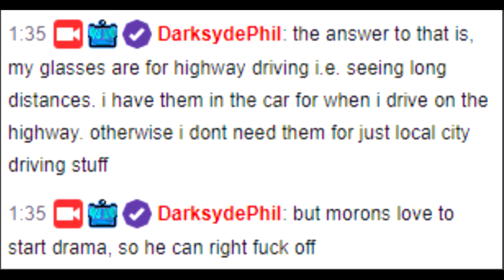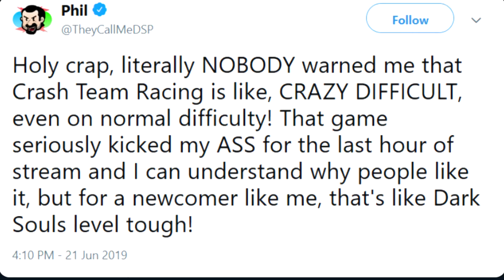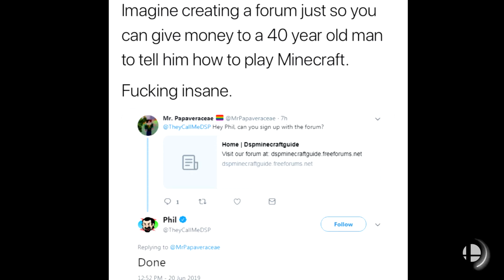DSP Tries it: Crash Team Racing Salt & Strange Fan Interaction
DSP can't handle crashy kart!